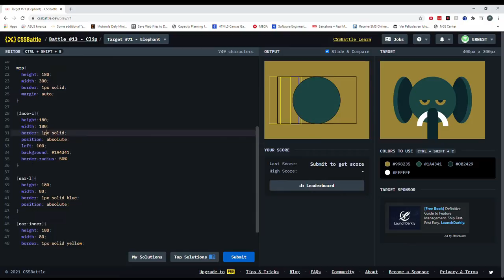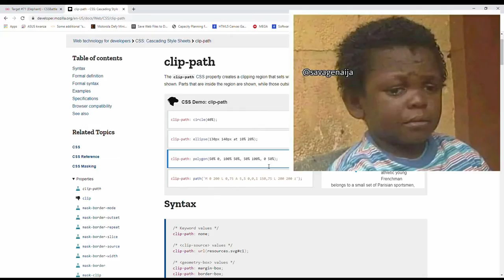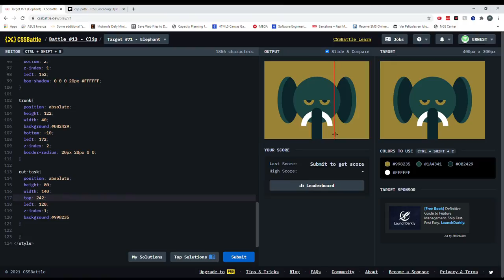Cssbattle 71: Elephant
Cssbattle.dev has incredible css challenges.